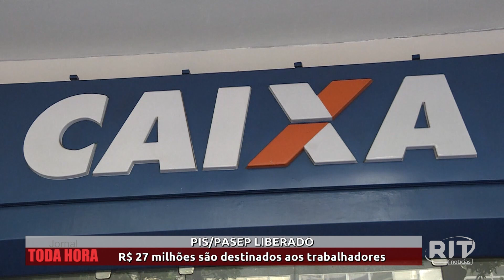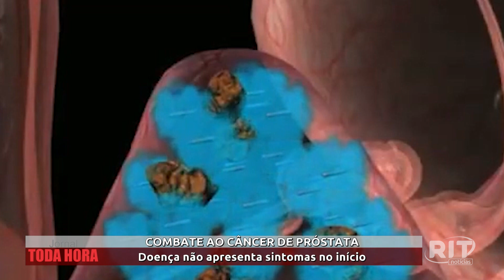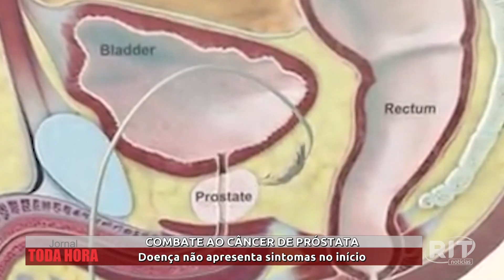Jornal Toda Hora | 18H | Segunda-feira (18/Nov/2024)